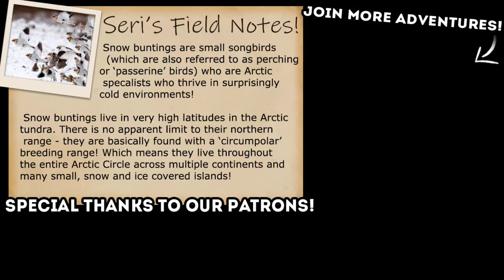The Death & Rebirth of Our SPIRIT Fox?! 🦊 Never Alone • #6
Guide both characters in single-player mode or play cooperatively with a friend as you trek through frozen tundra, leap across treacherous ice floes, swim through underwater caverns and face enemies both strange and familiar.

🌿💚 Stay curious!! 💚🌿